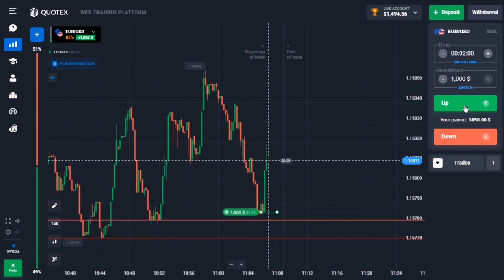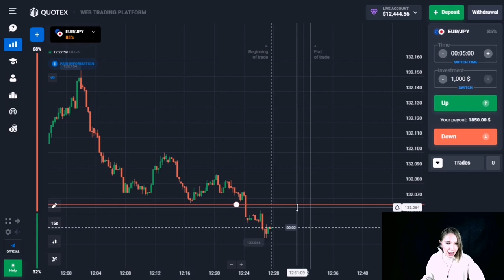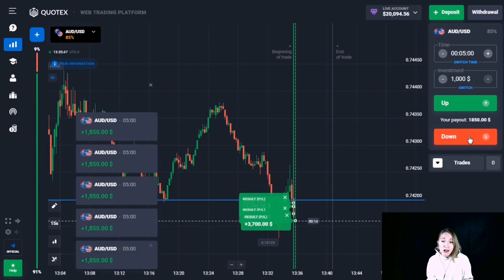HOW A BEGINNER TRADES ON QUOTEX TO BE PROFITABLE | $20,000 profit for one video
Hi, I'm Emma! I am a professional trader!

You are on my YouTube channel, here I show my trading and tell you how to make money on binary options in 2021

Text me the word "PRIVATE" and I will add you to a closed chat room where I show my live trading and give trading signals to make money!

My open Telegram channel, where I write about my life and also share investment ideas:

0:00 How a beginner trades on QUOTEX to be profitable
0:39 How do you join my private signal chat room
0:57 $10 to $18 (deal + explanation)
1:47 $18 to $32,76 (deal + explanation)
2:14 $32,76 to $56,76 (deal + explanation)
2:47 $56,76 to $97,76 (deal + explanation)
3:26 $97,76 to $171,56 (deal + explanation)
3:54 $171,56 to $307,56 (deal + explanation)
4:18 $307,56 to $547,56 (deal + explanation)
4:52 $547,56 to $947,56 (deal + explanation)
5:32 $947,56 to $1964,56 (deal + explanation)
6:23 $1964,56 to $2494,56 (deal + explanation)
7:13 $2494,56 to $3344,56 (deal + explanation)
8:06 $3344,56 to $4944,56 (deal + explanation)
8:51 $4944,56 to $7344,56 (deal + explanation)
9:21 $7344,56 to $12144,56 (deal + explanation)
10:18 $12144,56 to $20094,56 (deal + explanation)

THE TOP 5 MOST USEFUL VIDEOS ON MY CHANNEL:

- Learning how to trade with a strategy based on support and resistance lines

- Learning how to trade with a strategy based on MACD indicator

- Why overtrading is very dangerous, the psychology of trading

- How trading changed my life